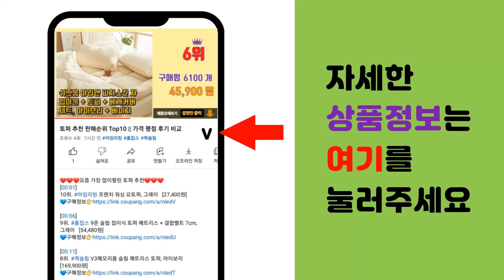모기퇴치기 추천 판매순위 Top10 || 가격 평점 후기 비교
❤️❤️❤️요즘 가장 많이팔린 모기퇴치기 추천❤️❤️❤️

[00:01]
10위. 메디니스 오베르 제로버그 전격 살충기, OVR-008 [41,750원]

[00:06]
9위. LOVFIR 무선 모기퇴치기 조용 적소음친환경 충전식 모기포충기 조명 포충기 가정용모기퇴치 [27,000원]

[00:11]
8위. 듀플렉스 LED 전기 모기퇴치기, DP-40IK [42,800원]

[00:16]
7위. PYHO 모기 퇴치기 LED전기 모기퇴치기 휴대용캠핑 모기퇴치기MWD008, 녹색 [26,880원]

[00:21]
6위. 홈플래닛 벅스 킬러 해충 퇴치기 4W [11,490원]

[00:26]
5위. 유니맥스 20W 전기 해충 모기 퇴치기, UMB-2020 [35,430원]

[00:31]
4위. 홈플래닛 벅스 킬러 해충 퇴치기 9W [14,590원]

[00:36]
3위. 듀플렉스 LED 전기 모기퇴치기, DP-12IK [24,300원]

[00:41]
2위. 크루거 전기 해충 모기퇴치기 20W, KRB-2040 [38,400원]

[00:46]
1위. 모스킥 모기퇴치기 해충 벌레 날파리 퇴치기 가정용 업소용 포충등 [33,600원]